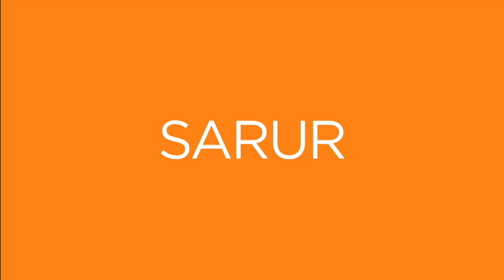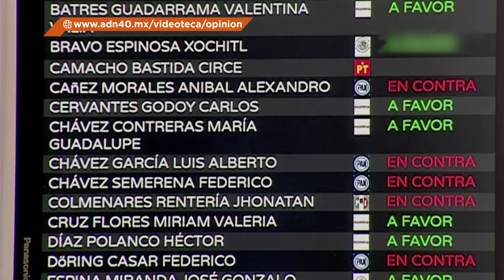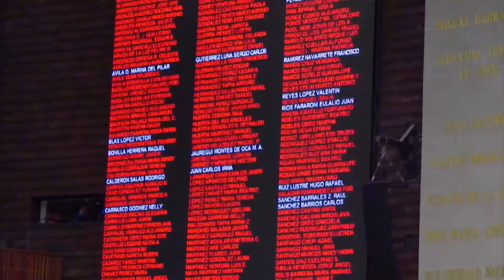Jorge Triana Tena, diputado por el PAN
Adriana Sarur entrevista a Jorge Triana Tena, diputado por el PAN. Habla sobre los pendientes legislativos de Acción Nacional y el papel del partido como oposición.

Alicia Salgado analiza las iniciativas que anunció el Ejecutivo, sobre todo el tema de las Afores.

Víctor Sánchez Baños entrevista a Saúl Téllez, diputado del PAN, sobre sus propuestas en temas de seguridad y de salud.

Claudia Ivett García presenta una nota sobre lo acontecido en el Congreso de la Ciudad de México y en la Comisión Permanente.